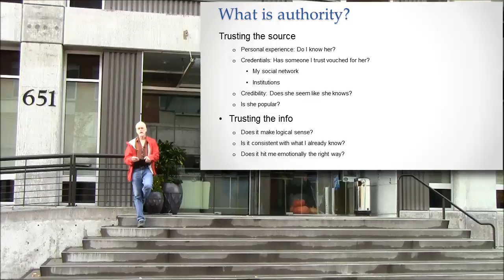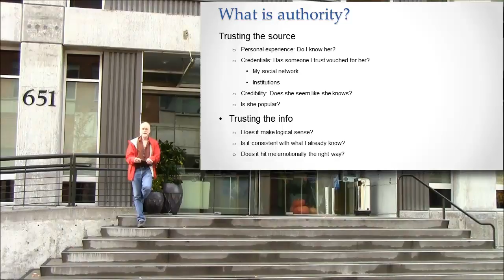Trusting the Source